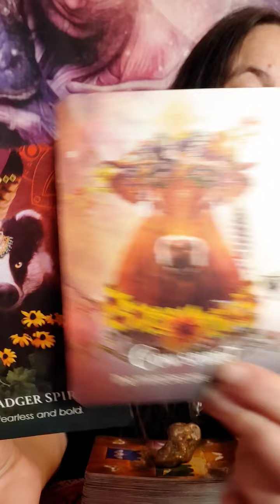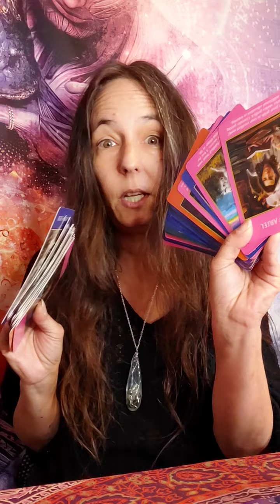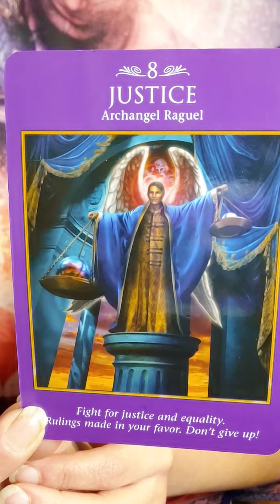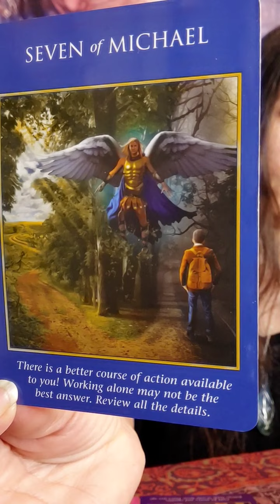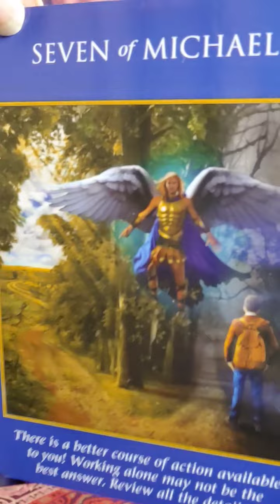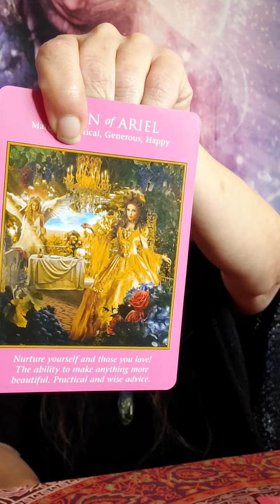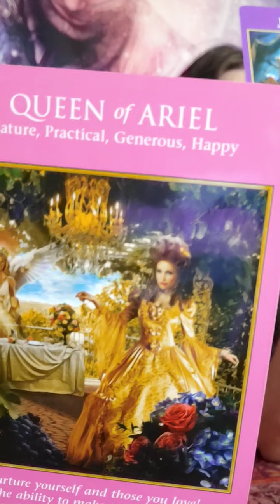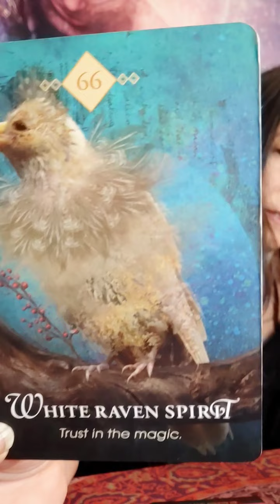Leo December Justice Reading~ You've been making the steps #45678 WOW! 🙌👁😇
Hi this is Gwyn. Im here with Oracle messages from Spirit for the sign of Leo, Sun, Moon, Rising and Venus Signs.  This is a general reading.

The decks I used today were:

 "The Animal Spirit Oracle" by Colette Baron-Reid

Blessings